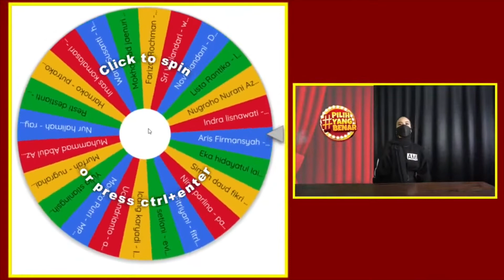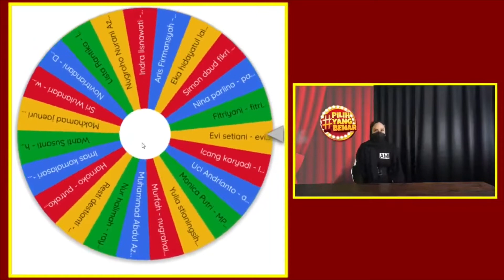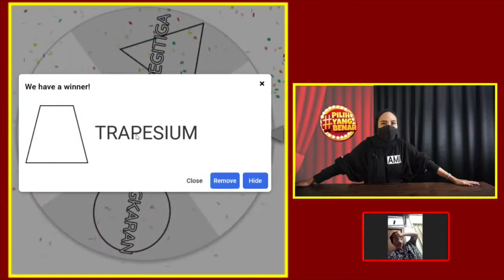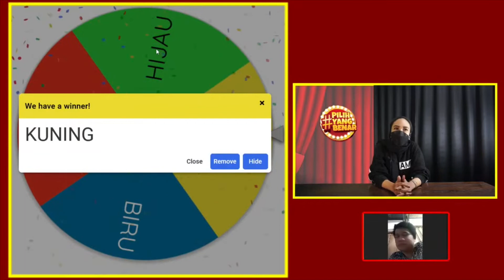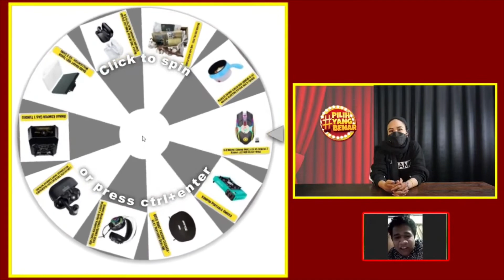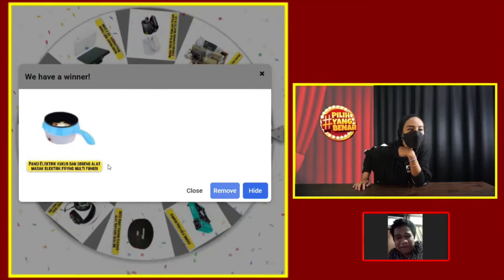Sobat Novitriandani | 23 Mei 2022 | Pilih Yang Benar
Halo Sobat Badak! Kali ini di Pilih Yang Benar ada Sobat Novitriandani

Item ID: BG3HCV9
Author Username: Orchestralis
Licensee: Yokesen Indonesia
Registered Project Name:  CSB
License Date: February 15th, 2022

Item Title: The Show
Item ID: ALCEXGQ
Author Username: Stockwaves
Licensee:  Yokesen Indonesia

Item Title: TV Show Opener
Item ID:   PRPS3XP
Author Username: Tonydrumer
Licensee: Yokesen Indonesia

Item Title: Groove
Item ID:  T8Z4CE2
Author Username: SilverHoof
Licensee: Yokesen Indonesia

Item Title: Funny Cartoon Dixie
Item ID: 3MC9HKV
Author Username: Tonydrumer
Licensee: Yokesen Indonesia

Item Title: Funky Horns Logo
Item ID: HGN64EH
Author Username: EvolvingVibes
Licensee: Yokesen Indonesia

Item Title: The Funk Intro
Item ID: 8UX5N52
Author Username: Tonydrumer
Licensee: Yokesen Indonesia

Item Title: Game Over - Cartoon 3
Item ID: FVSZ8D7
Author Username: GameChestAudio
Licensee: Yokesen Indonesia